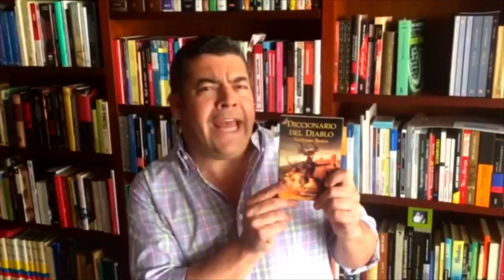Gustavo Gómez en MilesDeVocesPorLaLectura "Leer es Volar"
"En los libros está el saber, pero también el sabor de la vida", Gustavo Gómez. Otra de las miles de voces que se une a este Plan de lectura y Escritura